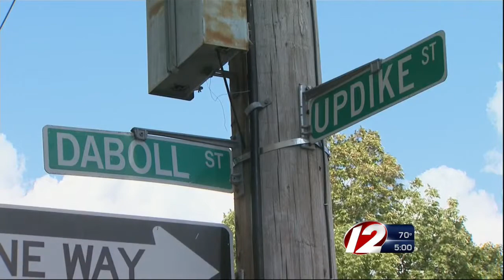Inmate Could Get 20 More Years for Escape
State police say Keurys Pena, 25, walked away from his minimum security work detail near the ACI on Monday.